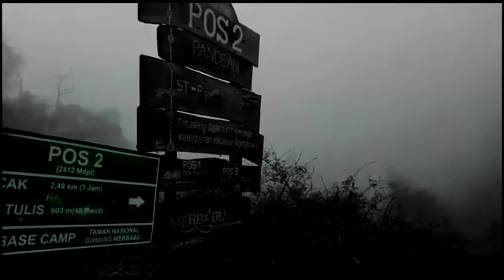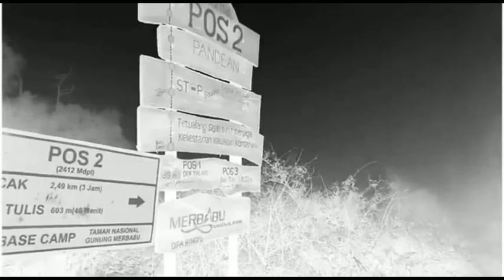JANGAN MENDAKI GUNUNG INI SA'AT BADAI ..!!., Kisah misteri gunung Merbabu via gancik real/fakta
Kisah misteri di balik keindahan gunung Merbabu , pendakian via Selo, Gancik.. jangan lewatkan satu menitpun supaya tidak salah paham.. ada kisah misteri yang menarik..